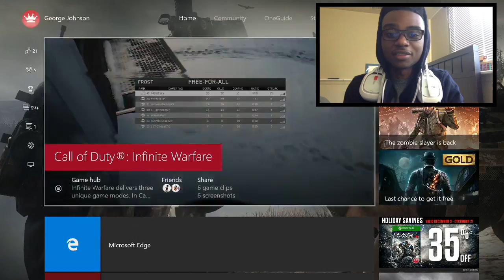THE LUCKIEST "NUKED OUT" YOU WILL EVER WITNESS... (DE-ATOMIZER STRIKE IN FFA)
HOPE YOU GUYS ENJOY THE NUKED OUT! HOPE YOU ALL HAVE A GREAT DAY!